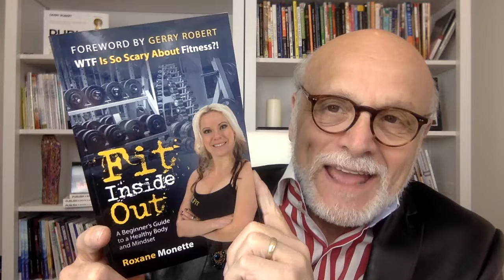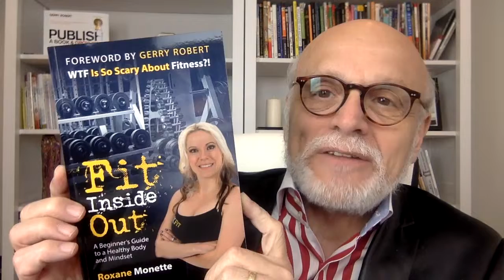Book Endorsement by Gerry Robert